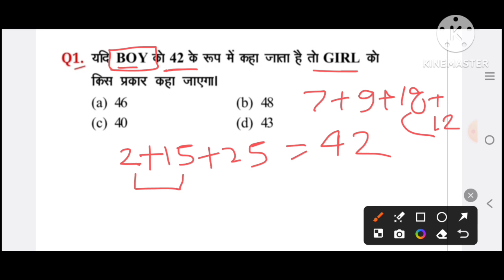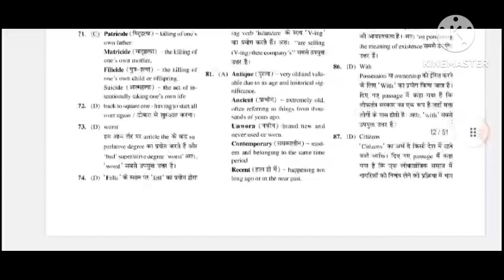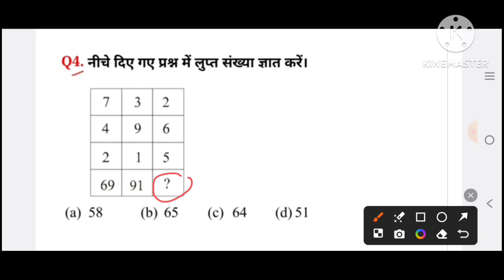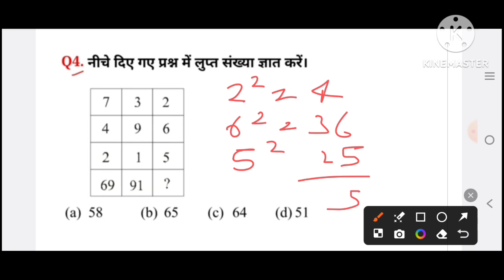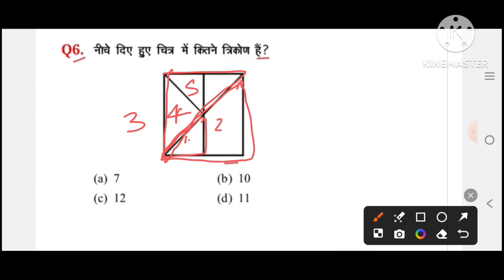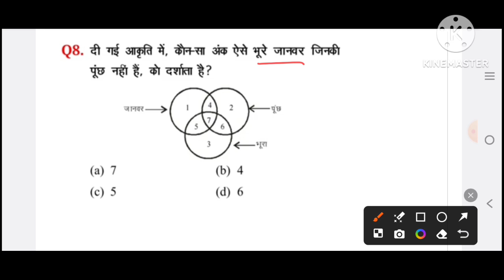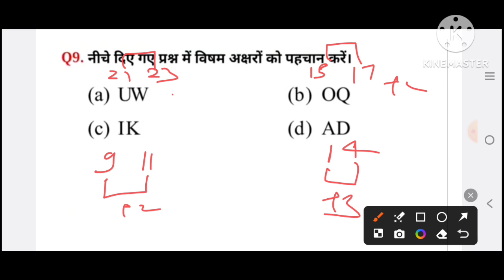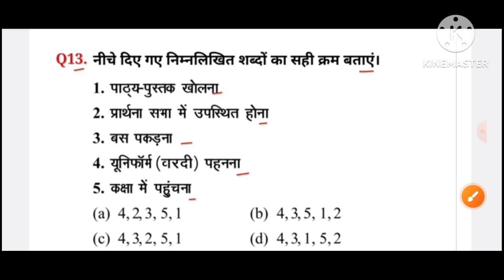SSC MTS 2024 Important Reasoning practice question BEST BOOK FOR SSC MTS EXAM 2024 BY CHAKSHU#cgl 04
SSC MULTITASKING EXAM 2024
PRACTISE SET BOOK

Railway exam reasoning question
reasoning railway NTPC exam
free business paper reasoning SSC
sweet practice reasoning question
set practice reasoning
reasoning set practice SSC
reasoning practice railway exam
coding decoding reasoning
analogy reasoning ssc je
reasoning mix question series
TCS pattern reasoning
previous paper reasoning SSC exam
previous paper reasoning Railway
group D
NTPC
CGL
CPO
MTS
analogy reasoning
सादृश्यता रीजनिंग
श्रृंखला रीजनिंग
ब्लड रिलेशन रीजनिंग
reasoning
reasoning calls
reasoning for ALP DFCCIL IBPS SBI
reasoning DFCCIL
reasoning DFCCIL exam
SBI exam meaning question
reasoning class
reasoning coding decoding
reasoning class
reasoning for SSC MTS exam resulting
it is meaning question reasoning questions of reasoning question short trick in Hindi reasoning questions missing number reasoning question coding decoding reasoning question reasoning
all competition exam reasoning question
Description .
reasoning group D exam
reasoning CGL exam
reasoning CPO exam
reasoning classes
reasoning solution
reasoning shortcut trick
reasoning mix question
SSC reasoning
Railway reasoning
group D reasoning
MTS reasoning
CGL exam reasoning
CPO exam result
reasoning classes SSC exam
reasoning classes CGL exam
reasoning NTPC exam
reasoning preparation for SSC
reasoning preparation for NTPC
CGL exam reasoning classes
CGL exam reasoning question Hindi
reasoning Hindi question
reasoning tric
reasoning shortcut tric
reasoning video solution
reasoning previous paper
set practice reasoning
reasoning practice set question
top 10 question reasoning
रीजनिंग क्लासेज हिंदी
Bank
group D
NTPC
CGL
CPO
MTS